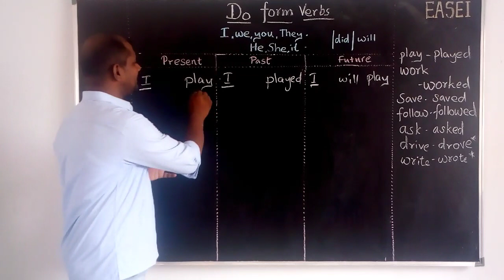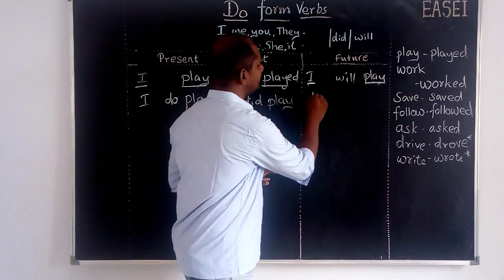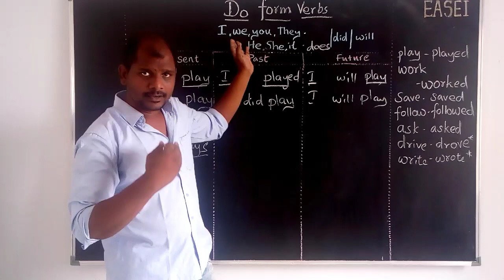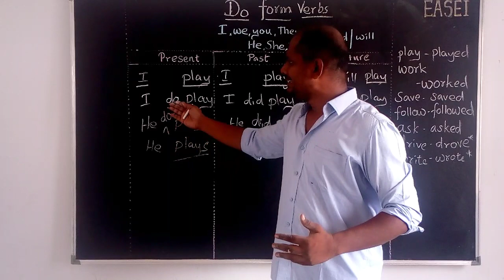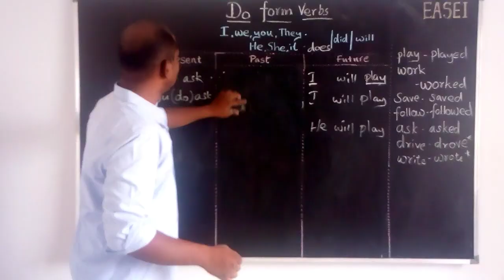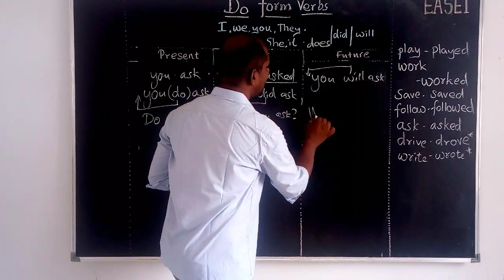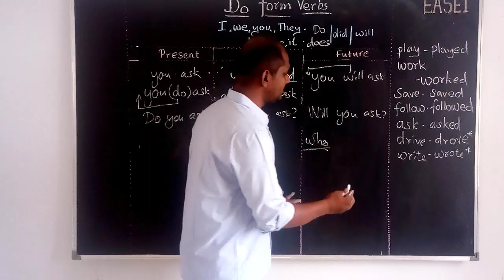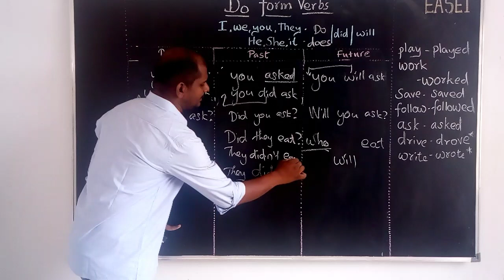DO FORM VERBS | DO DOES DID WILL |MAKING SENTENCES | EXPLAINED IN TAMIL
usage of do form verbs is explained here..
the usage and Tamil meaning of do, does, did and will are discussed here in the video..